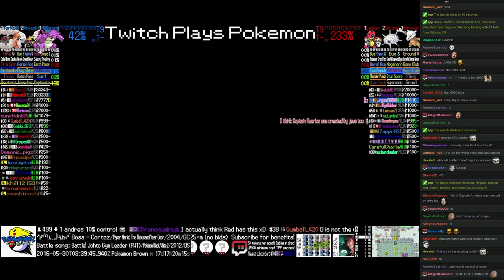Twitch Plays Pokémon Battle Revolution - Match #44958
Match #44958 [Blue: Nidoking, Ninjask, Torkoal] vs [Red: Ledian, Silcoon, Marowak]